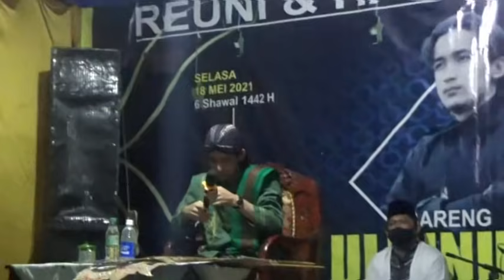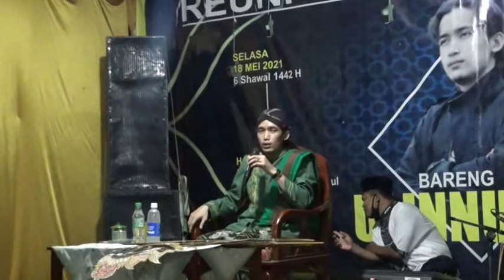PENGAJIAN TERBARU GUS ULINNUHA DI DESA PETIR 18 MEI 2021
Pengajian dalam rangka reuni dan halal bihalal Alumni Roudlotul Fatah  Desa Petir, Kec.Purwanegara Kab Banjarnegara dengan Pembicara Gus Ulinnuha Dari Karang Rena, Maos, Kab Cilacap.